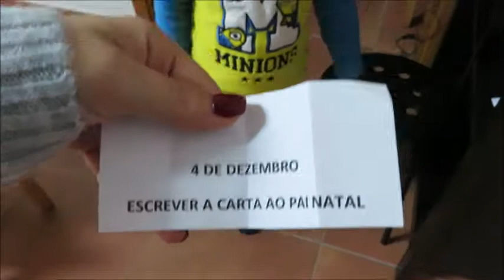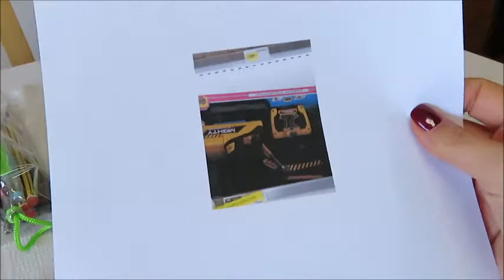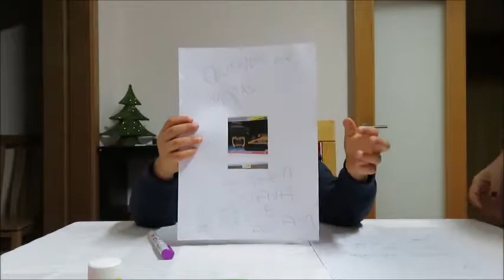Vlogmas #4 O pedido ao Pai Natal! | Luciana Ferreira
Este ano e pela primeira vez, escreveu pela própria mão a carta ao Pai Natal. O que é que será que pediu?